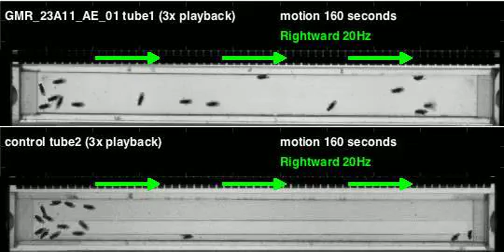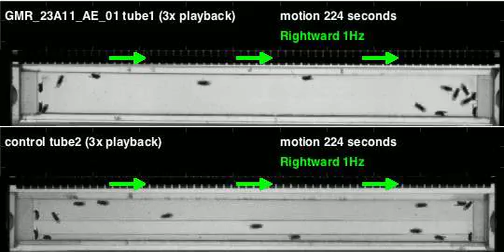GMR_23A11_AE_01_shi_Zeus_20120601T112232 motion (seq3)